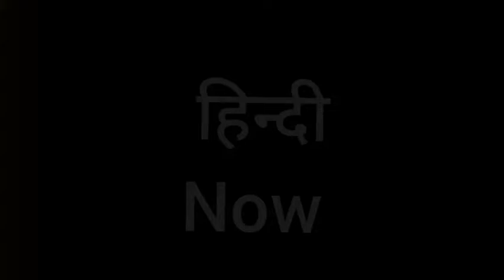Hot and Sexy Nyra Banerjee || Excuse me Madam Hot pose dominating Internet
हॉट एंड सेक्सी

Hot Sexy Photos | Latest Pictures of Hot Sexy | Hot Sexy: Exclusive & Viral Photo ...
Hot Sexy Photos - Explore Latest Photo Galleries of Hot Sexy, also find trending & exclusive Pictures & Images of Hot Sexy. Also explore Hot & Sexy photos of  ...
Hot Sexy
Sakshi Chopra Hot and Sexy ...
10+ Shriya Saran Hot and ...
Top 50 Aabha Paul Hot And ...
Sunny Leone
IPL Star Andre Russell's Wife ...
Shah Rukh Khan
Hot And Sexy : Latest News, Videos and Photos on Hot And Sexy - India.Com ...
Get latest Hot And Sexy news updates & stories. Explore Hot And Sexy photos and videos on India.com .
Top stories
Zee News

Kashmera Shah`s sultry bikini look in a pool sets the internet on fire
6 hours ago

IWMBuzz

Why is Anushka Shetty so hot and sexy?
2 days ago

IWMBuzz
Mia Khalifa Looks Hot & Sexy In Golden Glitter Outfit: Have A Look At The Hot Diva
2 days ago

IWMBuzz
BLACKPINK Jennie’s HOT And SEXY Photoshoots
2 days ago

Imagem.timesofindia.com › ... › Videos
hot and sexy songs Videos - Times of India
hot and sexy songs. in the Videos | LAST UPDATED : Jan 06, 2021, 02:48 PM IST ...
hot and sexy songs: Latest News, Videos and Photos of hot and sexy songs ...
hot and sexy songs News: Latest and Breaking News on hot and sexy songs. Explore hot and sexy songs profile at Times of India for photos, videos and latest ...
Why is Anushka Shetty so hot and sexy? | IWMBuzz
2 days ago — ... makes her so sexy and hot? Well, nothing in a woman is sexier than confidence. Agree readers and Anushka is that one beauty who ...
Hot And Sexy Latest News, Photos, Videos on Hot And Sexy - News Nation
Bigg Boss 13 में नजर आ सकती हैं रानी चटर्जी, घर में लगाएंगी हॉटनेस का तड़का ...
Hot and Sexy Games (6 books) Kindle Edition - Amazon.com
Whichever one you choose the results will be sizzlingly HOT and possibly hilarious! Take turns picking dirty sex positions, exploring sexy fantasies, and discussing ...
ImageYouTube app · Installed

Hot and Sexy - YouTube
10-Oct-2020 — Lakshmi Manchu Hot Photoshoot | లేటు వయసులో నాటు ఫోజులతో రచ్చ చేస్తోన్న మంచు లక్ష్మి .
ImageAmazon Shopping app · Installed

Hot and Sexy (Some Like it Hot Book 1) eBook: Wilde, Erika: Amazon.in: Kindle ...
Hot and Sexy is a mistaken identity story that brings together Jo and Dean! Joelle is a former cop who now solves missing person cases for her brothers company  ...